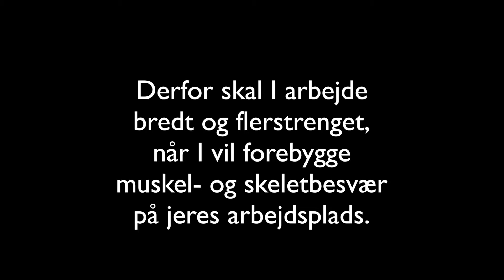Hanne Christensen - Mange forhold spiller ind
Hør arbejdsfysiolog Hanne Christensen forklare, hvorfor både fysiologiske og psyko-sociale forhold har sammenhæng med MSB.